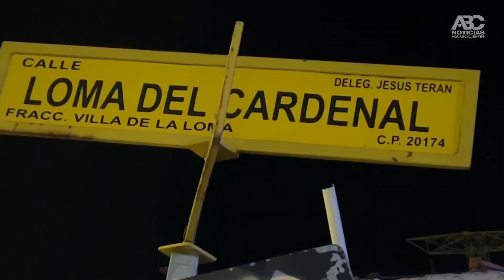Muere familia completa intoxicados en su auto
Cuatro integrantes de una familia quedaron atrapados dentro de su auto en medio de una intensa tormenta y el humo del escape invadió la cabina provocándoles una severa intoxicación que les costó la vida ￼